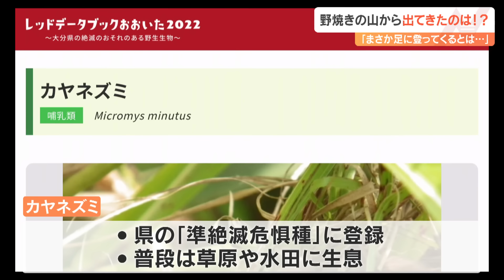野焼きから逃げ出してきた「カヤネズミ」 動画撮影者によじ登る めったに人前に姿を見せない準絶滅危惧種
野焼きを撮影したある動画が今、SNSで話題を呼んでいます。人気の秘密は映像に出てくる小さな動物。野焼きをしている山から出てきたのは「カヤネズミ」でした。

 / obs_hodo